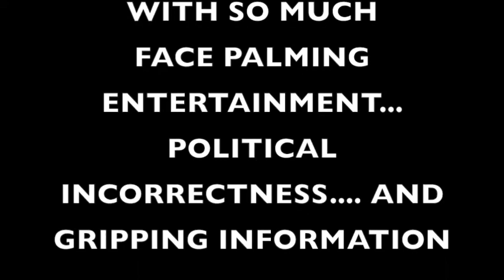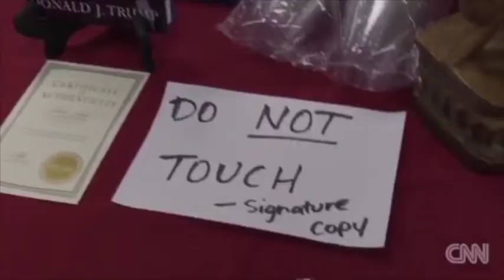Host Blames Latinos For El Paso Massacre | MUST WATCH!!! (True Or False Ep. 6)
Okay so maybe he doesn't blame them for it, but his rhetoric gets pretty close...  A MUST WATCH!!!

(Watch Full Hour Long Podcast)